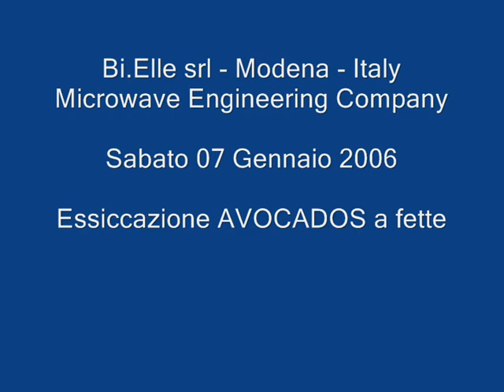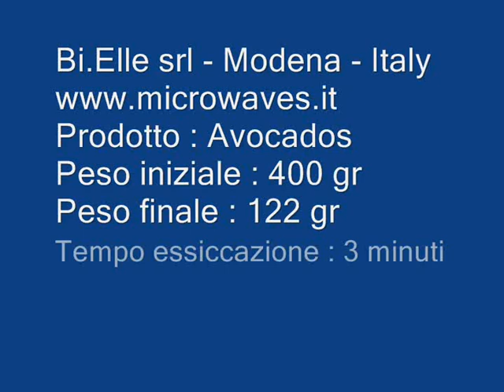MICROWAVE drying of fruits and vegetables with industrial belt dryer - Essiccazione frutta e verdura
The Italian company MICROWAVE TECHNOLOGY builds innovative conveyor belt ovens for fast drying fruit and vegetables and food products in general, based on customer needs.
We are also able to supply the new vacuum microwave technology for drying sensitive products, at low temperature so as not to damage the organoleptic properties and obtain healthy and genuine food.

MICROWAVE TECHNOLOGY is an Italian company with over 20 years of experience in production of industrial microwave ovens with specific solutions for every customer request.

MICROWAVE TECHNOLOGY designs, builds and installs its ovens and industrial systems with microwave technology all over the world, to provide the most suitable solutions for every need.

Eng. Bernabei Luca
MICROWAVE TECHNOLOGY SRL
MODENA - ITALY

La società italiana MICROWAVE TECHNOLOGY costruisce forni a nastro trasportatore innovativi per l'essiccazione rapida di frutta e verdura e prodotti alimentari in generale, in base alle esigenze del cliente.
Siamo inoltre in grado di fornire la nuova tecnologia a microonde sotto vuoto per l'essiccazione di prodotti sensibili, a bassa temperatura per non danneggiare le proprietà organolettiche e ottenere alimenti sani e genuini.

La société italienne MICROWAVE TECHNOLOGY construit des fours à bande transporteuse innovants pour les fruits et légumes à séchage rapide et les produits alimentaires en général, en fonction des besoins des clients.
Nous sommes également en mesure de fournir la nouvelle technologie de micro-ondes sous vide pour le séchage de produits sensibles, à basse température afin de ne pas endommager les propriétés organoleptiques et d'obtenir une nourriture saine et authentique.

Das italienische Unternehmen MICROWAVE TECHNOLOGY baut innovative Förderbandöfen für schnell trocknendes Obst und Gemüse sowie Lebensmittelprodukte im Allgemeinen, basierend auf den Kundenbedürfnissen.
Wir sind auch in der Lage, die neue Vakuummikrowellentechnologie zum Trocknen empfindlicher Produkte bei niedriger Temperatur zu liefern, um die organoleptischen Eigenschaften nicht zu beeinträchtigen und gesunde und echte Lebensmittel zu erhalten.

La empresa italiana MICROWAVE TECHNOLOGY construye hornos de cinta transportadora innovadores para el secado rápido de frutas y verduras y productos alimenticios en general, en función de las necesidades del cliente.
También podemos suministrar la nueva tecnología de microondas al vacío para secar productos sensibles, a baja temperatura para no dañar las propiedades organolépticas y obtener alimentos saludables y genuinos.

Az olasz MICROWAVE TECHNOLOGY vállalat innovatív szállítószalag-kemencéket épít a gyümölcs- és zöldségfélék, valamint általában az élelmiszer-ipari termékek gyors szárítására, az ügyfelek igényei alapján.
Képesek vagyunk az új vákuum-mikrohullámú technológiát is szállítani érzékeny termékek alacsony hőmérsékleten történő szárításához, hogy ne rontjuk az érzékszervi tulajdonságokat, és egészséges és valódi ételeket kapjunk.

Итальянская компания MICROWAVE TECHNOLOGY создает инновационные конвейерные печи для быстрой сушки фруктов и овощей и пищевых продуктов в целом, исходя из потребностей клиентов.
Мы также можем поставить новую вакуумную микроволновую технологию для сушки чувствительных продуктов при низкой температуре, чтобы не повредить органолептические свойства и получить здоровую и натуральную пищу.

이탈리아 회사 인 MICROWAVE TECHNOLOGY는 고객의 요구에 따라 과일 및 채소 및 식품을 빠르게 건조 할 수있는 혁신적인 컨베이어 벨트 오븐을 구축합니다.
우리는 또한 관능적 인 특성을 손상시키지 않고 건강하고 진정한 음식을 얻지 않도록 저온에서 민감한 제품을 건조하기위한 새로운 진공 마이크로 웨이브 기술을 공급할 수 있습니다.

MICROWAVE TECHNOLOGY บริษัท จากอิตาลีได้สร้างเตาอบแบบสายพานลำเลียงที่ทันสมัยสำหรับผักและผลไม้อบแห้งและผลิตภัณฑ์อาหารโดยทั่วไปตามความต้องการของลูกค้า
เรายังสามารถจัดหาเทคโนโลยีไมโครเวฟสูญญากาศใหม่สำหรับการอบแห้งผลิตภัณฑ์ที่มีความละเอียดอ่อนที่อุณหภูมิต่ำเพื่อไม่ให้เกิดความเสียหายต่อคุณสมบัติทางประสาทสัมผัสและรับอาหารที่ดีต่อสุขภาพและเป็นของแท้

تبني شركة MICROWAVE TECHNOLOGY الإيطالية أفران سير مبتكر للحزام الناقل للتجفيف السريع للفواكه والخضروات والمنتجات الغذائية بشكل عام ، بناءً على احتياجات العملاء.
نحن قادرون أيضًا على توفير تقنية الميكروويف الجديدة لتجفيف المنتجات الحساسة ، في درجة حرارة منخفضة حتى لا تتلف الخصائص الحسية والحصول على طعام صحي وحقيقي.

Włoska firma MICROWAVE TECHNOLOGY buduje innowacyjne piece przenośnikowe do szybkiego suszenia owoców i warzyw oraz ogólnie produktów spożywczych, w zależności od potrzeb klienta.
Jesteśmy również w stanie dostarczyć nową próżniową technologię mikrofalową do suszenia wrażliwych produktów w niskiej temperaturze, aby nie uszkodzić właściwości organoleptycznych i uzyskać zdrową i oryginalną żywność.